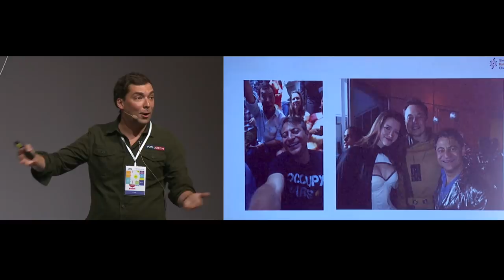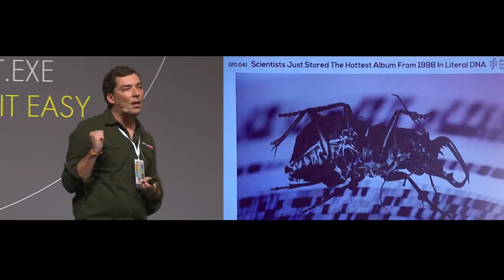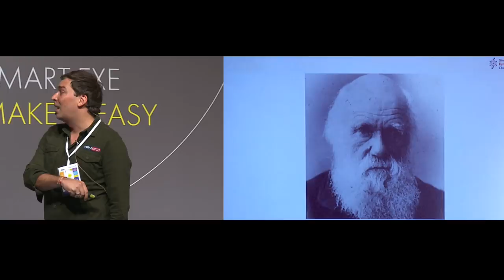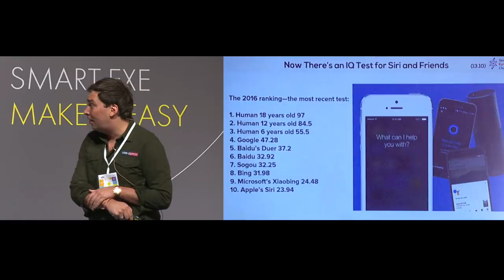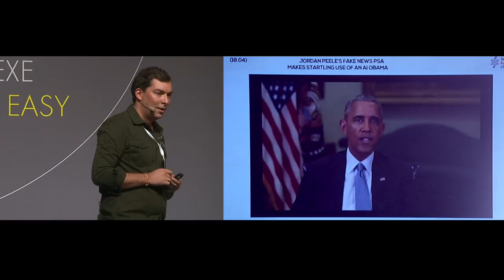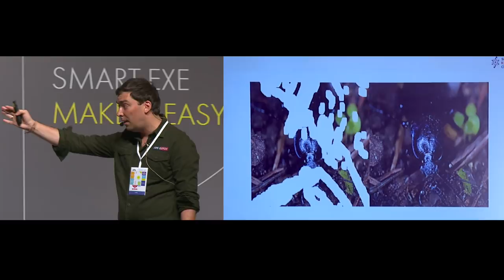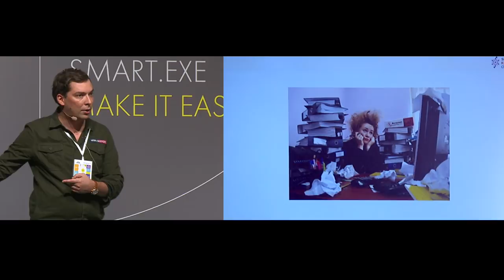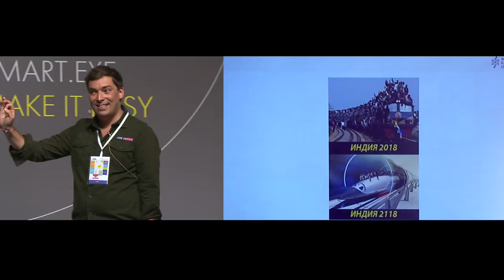Ігор Новіков, SingularityU Kyiv, iForum-2018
Доповідь: Нерозумні Люди проти Розумних Машин
Напрям: Освітні технології майбутнього